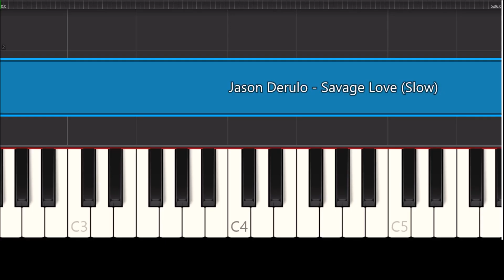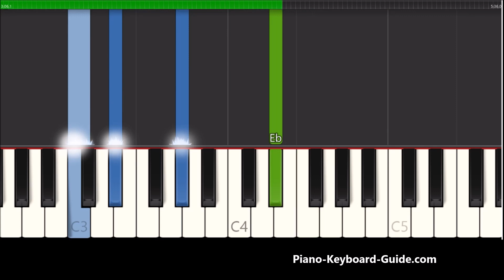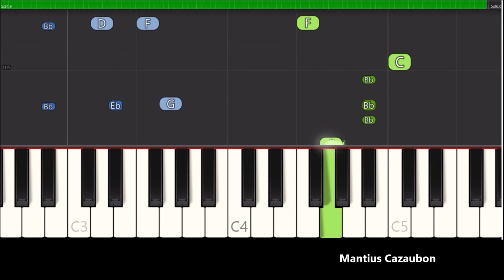Jason Derulo - Savage Love (Slow Piano Tutorial)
How to play Savage Love by Jason Derulo. Jason Derulo Savage Love slow synthesia piano tutorial.